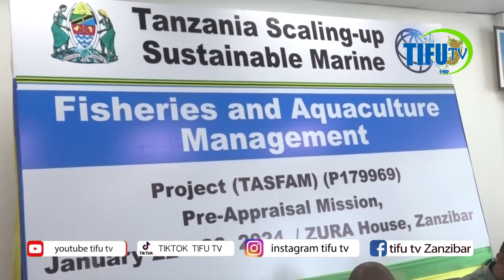PACHA WA SIOFISH APATIKANA TANZANIA